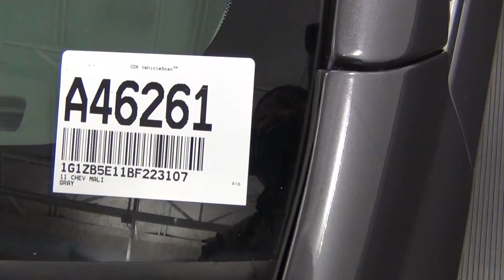Video Walk Around - 2011 Chevrolet Malibu LS Stock Number A46261